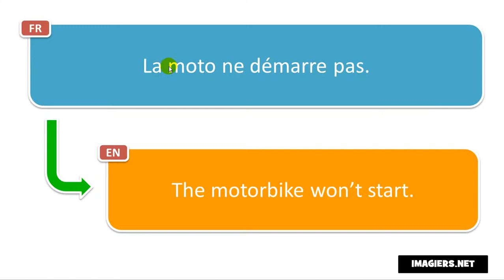Say it in French = The motorbike won’t start